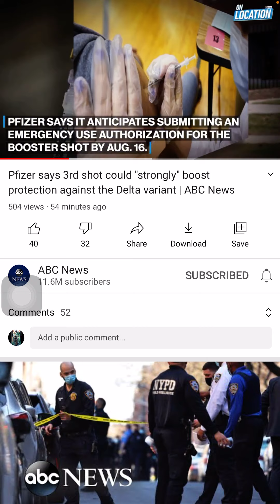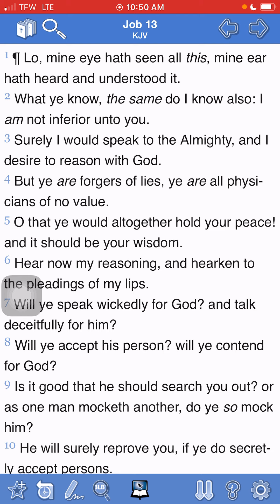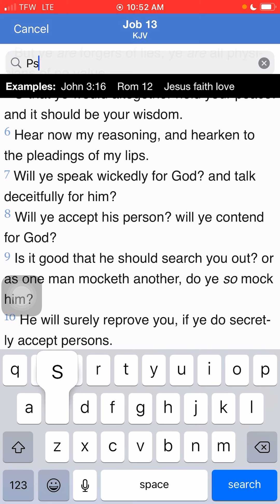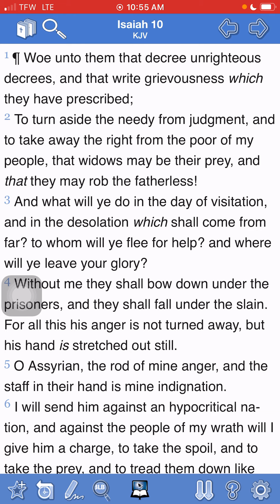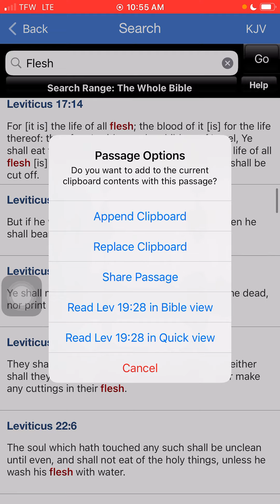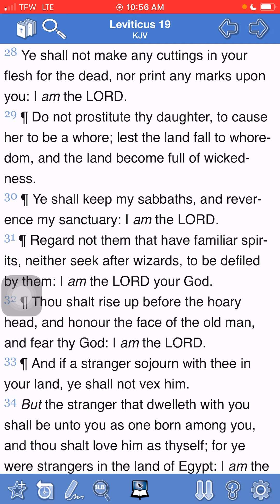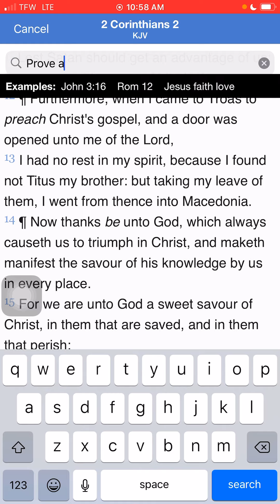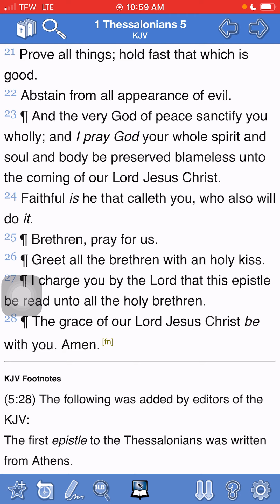Prove all things